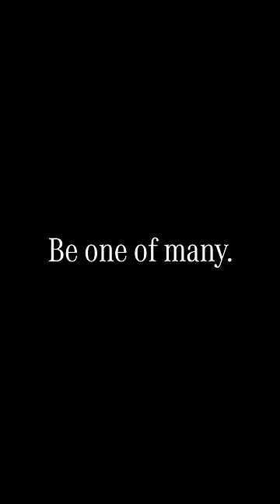Female CEO Adi Ofek | International Women’s Day 2023 | “Be one of many”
On her first day at work, she was the only woman. But thankfully that’s changed since then. As the leader of the Mercedes-Benz Tech Hub in Tel Aviv, Adi Ofek now works with a team of many inspiring women.

Hear what she has to say. Adi’s story is one of three stories that we share on International Women’s Day 2023. Our message: Being the first woman to achieve a success is great. But creating an environment where exceptional women can be one of many is what this day is all about.

Visit mercedes-benz.com to learn more about other Mercedes-Benz initiatives.